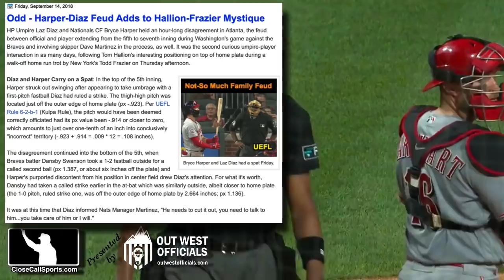Ejection 130 - Bryce Harper Ejected After Continued Complaint About Ramon De Jesus' Strike One Call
HP Umpire Ramon De Jesus ejected Phillies RF Bryce Harper following a period of prolonged complaining about a strike one call during Harper's 9th inning at-bat vs Cincinnati that resulted in a fly out. Report